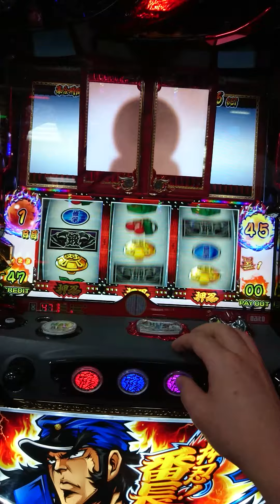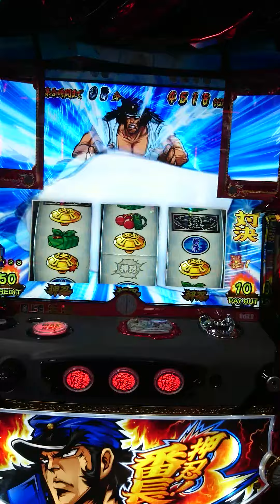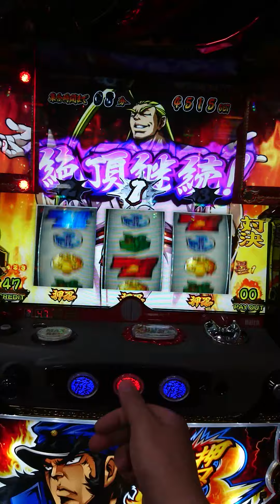パチスロ 番長３ パンダが温泉に♪絶頂対決へ!!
番長３にて久々温泉到着！絶頂対決期待度アップのデカパンダ温泉につかって登場などしてノリオに勝利！そのまま絶頂対決へ！